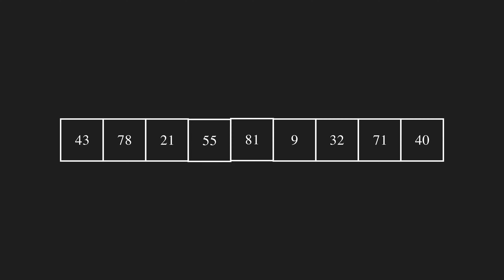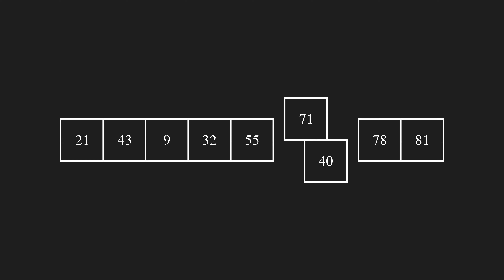Bubble Sort in 90 Seconds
Bubble sort is a simple algorithm often used as an introduction to sorting algorithms. Quickly learn the essentials in 90 seconds.

Timestamp:
00:00 Bubble Sort
00:31 The Algorithm
1:15 Thank You For Watching
sort is a simple algorithm often used as an introduction to sorting algorithms. Quickly learn the essentials in 90 seconds.

Timestamp:
00:00 Bubble Sort
00:31 The Algorithm
1:15 Thank You For Watching